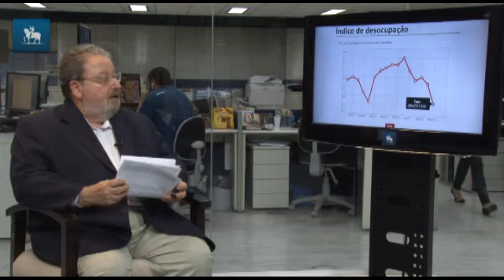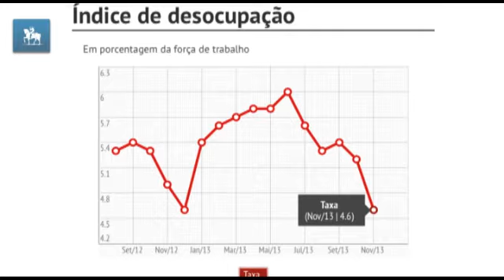Menos gente trabalhando, mas desemprego cai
A taxa de desemprego, em novembro, ficou em 4,6%, o nível mais baixo desde que o IBGE inaugurou a série atual da sua Pesquisa Mensal de Emprego (PME), em 2002, mais pelo encolhimento da População Economicamente Ativa (PEA) do que por eventual expansão da população ocupada que, avançou no mês, mas recuou em relação a novembro de 2012